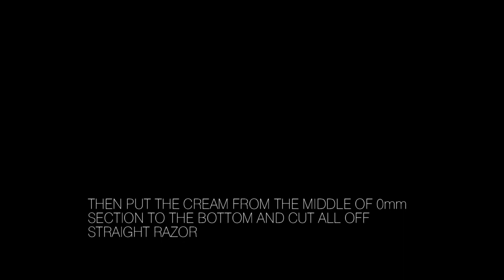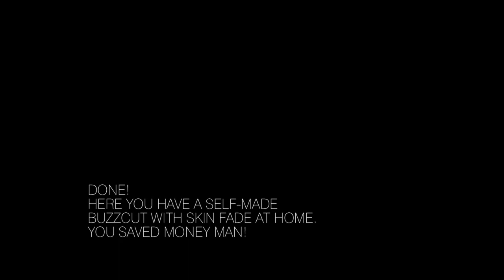Self-made haircut: skin fade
Here it is a little guide to make a buzzcut with skin fade at home by yourself and saving money! Following my steps you'll be able to cut your hair alone.
All you need is: clippers with low blades (from 0mm to 3mm), a straight razor, shaving foam and an after shave.
If it's your first time probabily you will make some mistakes because a perfect cut needs a lot of practice.
Good luck and enjoy it!